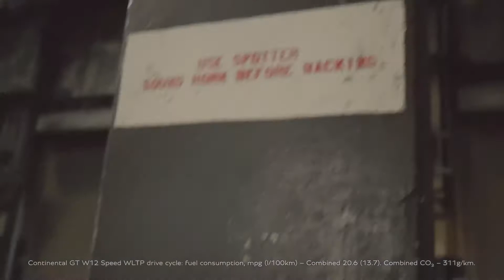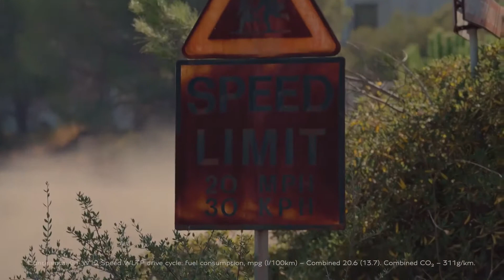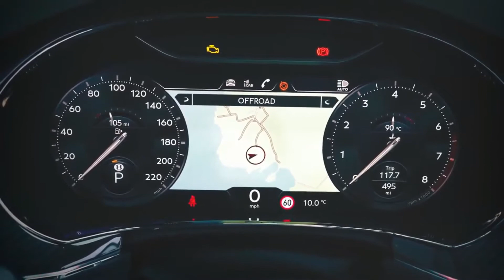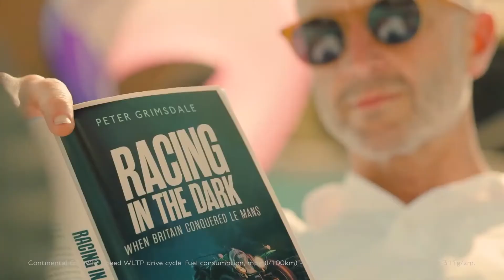PSY feat MC Hammer vs Dj Igor PradAA Gangnam Style